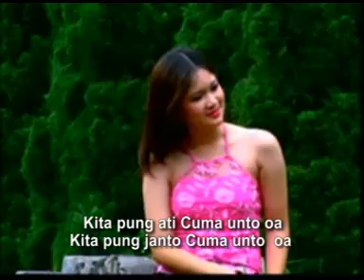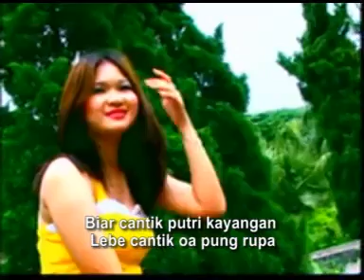OA SAYANG (Konser Malaysia) - Simon L. Muda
OA SAYANG
Cipt: Simon L. Muda
Voc: Simon L. Muda

Lyric:

Oa sayang kita te prega
Oa sayang kita te arma
Oh ... oa percaya mo kita
Kita pung cinta cuman di oa jo
Kita pung sayang cuman di oa jo
Oh .. oa sayang
Kita pung ati cuma unto oa
Kita pung janto cuman unto oa
Oh ... oa sayang

Oa pung cara kita so rasa
Oa pung mata kita so tau
Oh ... oa po suka mo kita
Kura kura di dalam perhu
Pura pura me oa po mau
Oh ... oa sayang
Kita pung cara mau begena legi
Biar di ati oa mengerti jo
Oh ... oa sayang

Biar cantik putri kayangan
Lebe cantik oa pung rupa
Biar manis dewi purnama
Paleng manis oa pung rupa

Me tega apa bimbang
Unto apa oa ragu
Kita pung cinta ini
Hatu di oa jo  2x

Produksi:
LEWO MUDA ENTERTAINMENT 2007